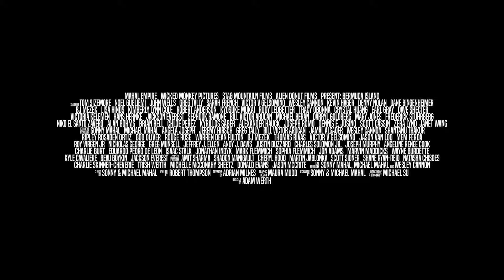Bermuda Island | Official Trailer | Horror Brains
Bermuda Island

Passengers on their way to a tropical paradise crash at sea and find themselves on a deserted island. Desperate to survive the elements and infighting between survivors, they find that the island has more in store for them than they could ever imagine.

To rent or buy the movie on Amazon »